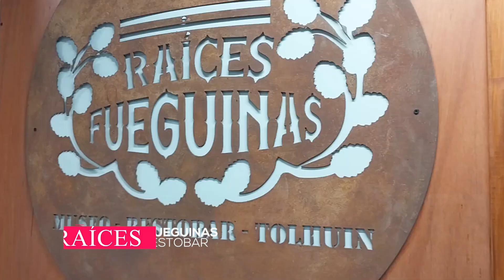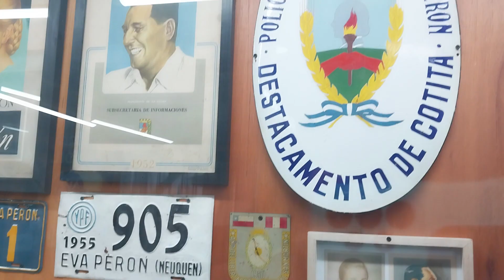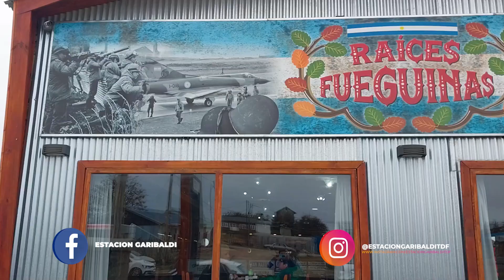Museo Raíces Fueguinas Restobar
Desde Tolhuin al mundo, el Museo y Resto Bar "Raíces Fueguinas" amplía la oferta turística y gastronómica de Tierra del Fuego. Con una colección de más de 9000 piezas, Pedro Fernández, su titular, se enorgullece de la apuesta al turismo y la cultura en la localidad. "Raíces Fueguinas es un museo de 650 metros cuadrados que alberga unas 8 mil antigüedades de diversas temáticas, mostrando la versión multicultural y heterogénea de la Provincia".  Ubicada en avenida los Ñires 512, Raíces Fueguinas es un museo de 650 metros con ingreso gratuito (sólo se cobra lo que se consume) que propone además un atractivo restaurante, en donde se puede desayunar, almorzar, merendar y cenar, con una carta compuesta por minutas, comidas caseras y autóctonas, como cazuela de cordero y empanadas de cordero.